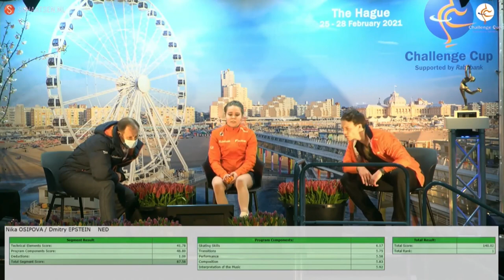Nika Osipova Dmitry Epstein Challenge Cup 28.02.2021 FS